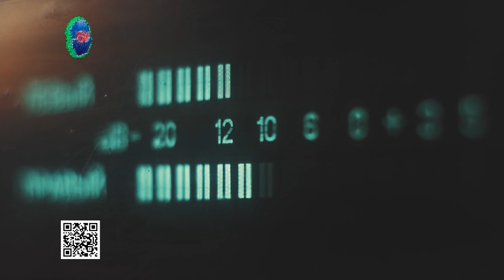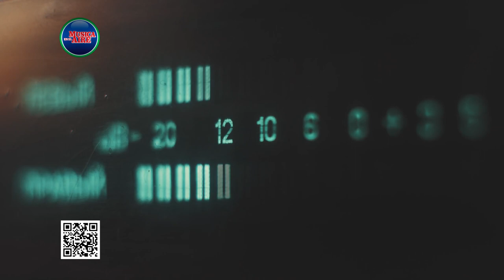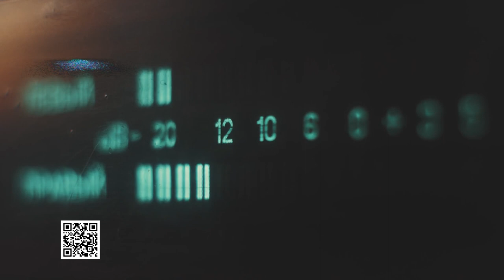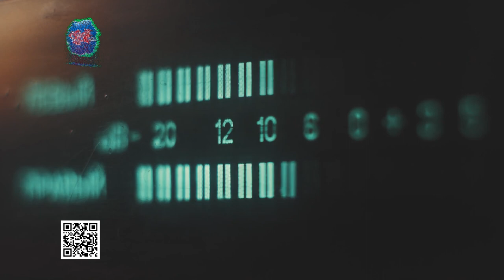Club Rotario Puerto Sauce realizará Jornada de donación de Sangre el 4/7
El Club Rotario Puerto Sauce realizará una jornada de donación de sangre en el salón anexo al Municipio de Juan Lacaze e invita a inscribirse para participar del Club de Donantes de Sangre dependiente del Servicio Nacional de Sangre (S.N.S) de ASSE.

Cada socio puede beneficiar hasta 4 personas (familiar, amigo o vecino) sin límite de edad. El socio donante deberá tener entre 18 y 65 años y como único requisito se le exige realizar una donación al año. A partir de ahí, su grupo de 5 personas queda cubierto para una posible necesidad de transfusión.

La jornada de donación de sangre será el martes 4 de julio de 08:00 a 12:00 hrs en el Salón Anexo al Municipio de Juan Lacaze.